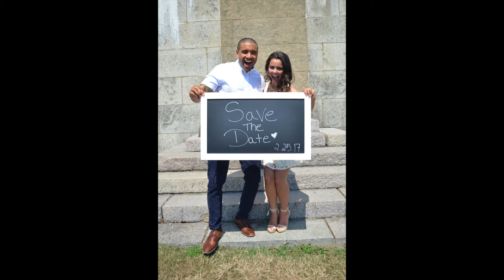BLANCHARD FAMILY AND SAVE THE DATE PICTURES!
We are so in love with these pictures!! which one was your favorite?

Bia.Estevao
MekkelBlanchard
Mickandbia

Bia_Estevao
MekkelBlanchard